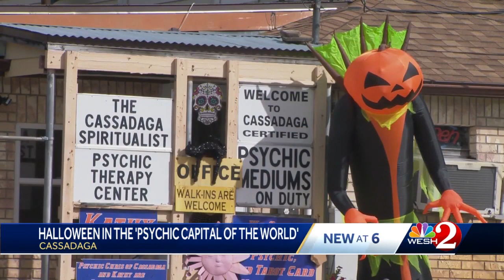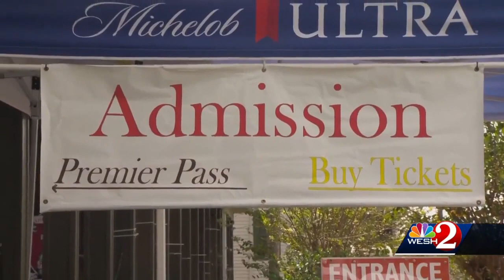Hotel in ‘Psychic Capital of the World’ hosts Halloween haunted house